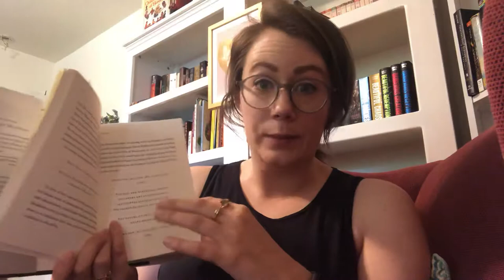Book Review - The Furious Longing of God by Brennan Manning